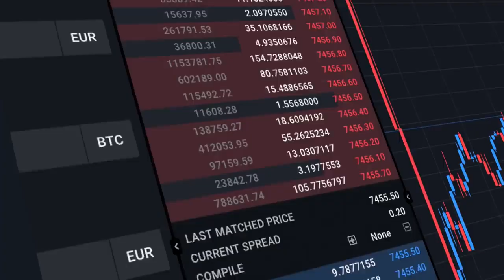Bitpanda Global Exchange is launching * Move before the rest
📍Bitpanda one of the largest and safest  Crypto- Exchanges in Europe is launching a new Global Trading Exchange!

To mark the occasion,a new token called "Best" will be launched!
Launchpad,
The pre-sale begins at the 9.07.19

Money evolves with society and technology. Those bold enough to embrace the new, win the future. We’ve built Bitpanda Global Exchange to give you that competitive edge.

Bitpanda Global Exchange is an advanced trading platform and digital asset exchange for experienced traders, professionals and institutions.

☝️Find out more,and get 10€ for free to trade on the new Bitpanda Global Exchange by signing up‼️

🔥Do not miss out this opportunity

Thank you for you´re time.

Pascal Espen